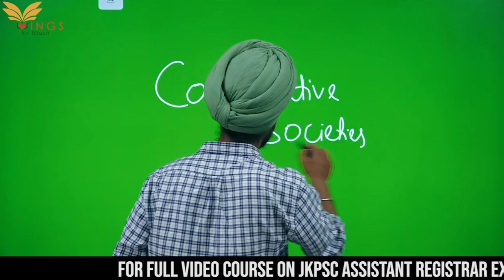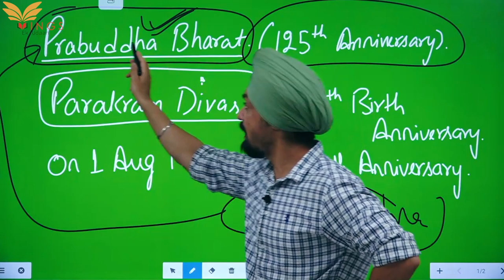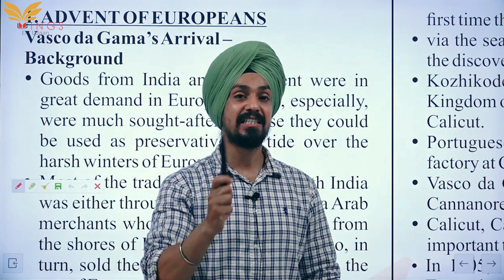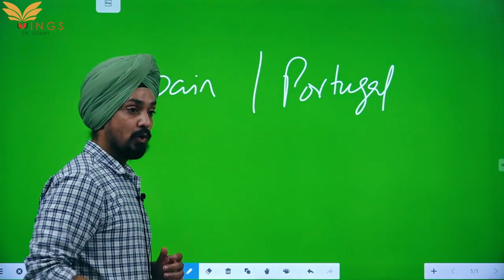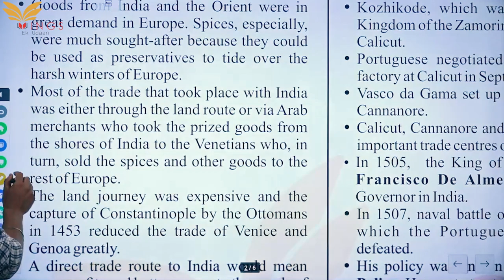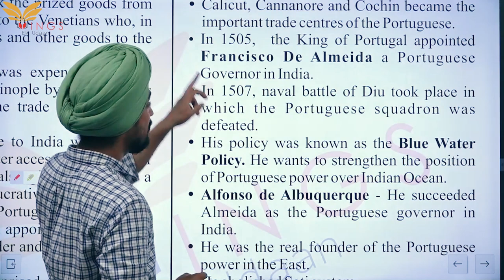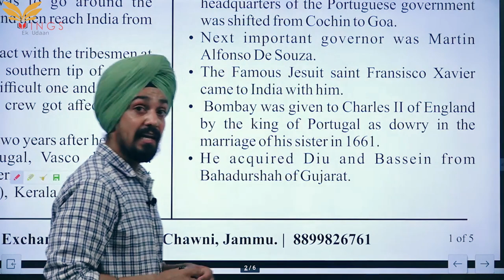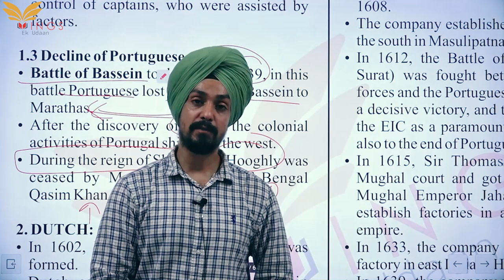Lec 01- Advent of Europeans |Modern History| by Randhir Sir JKPSC ASSISTANT REGISTRAR| KAS 2021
To access all video lectures of Newly added topics of Accountancy for FAA download Wings App and access @199/ only.

Online video course FOR JKSSB FAA/SI @ ₹999/- only

For any query regarding online course of JKSSB FAA/SI

And Live